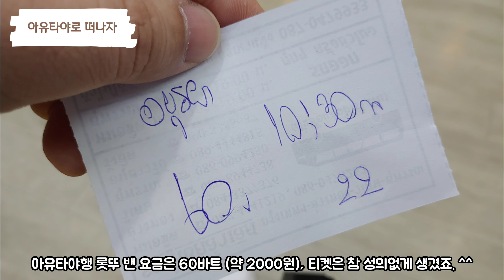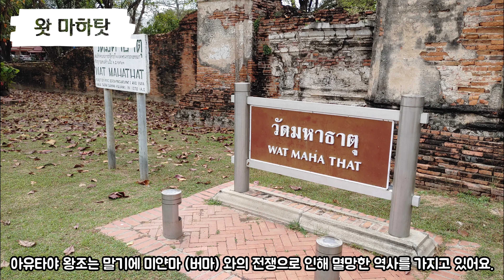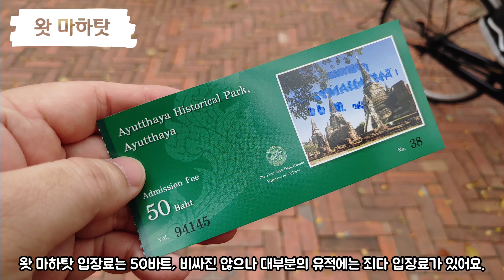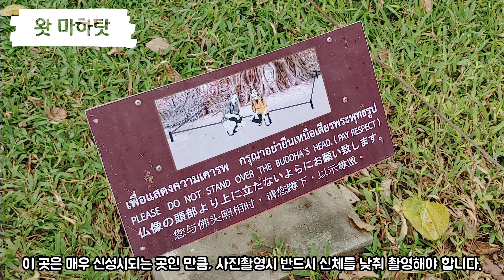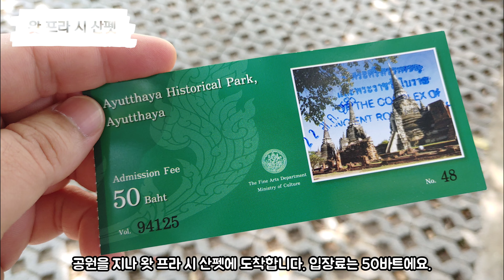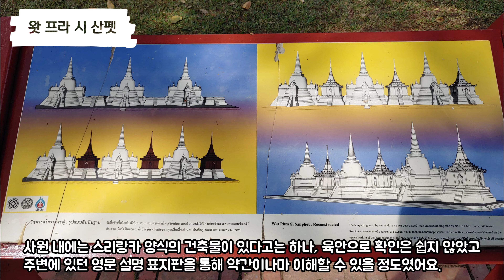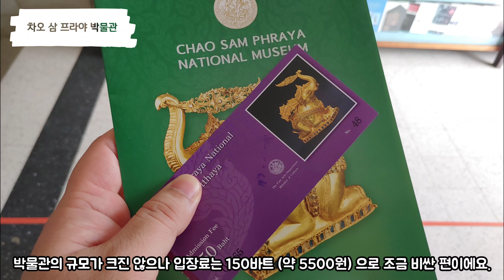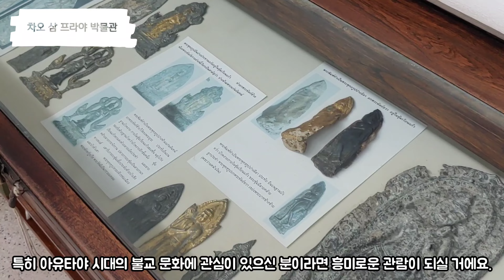아유타야 왓 마하탓, 왓 프라 시 산펫, 태국의 경주와도 같은 역사 도시를 가보다! (태국34)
안녕하세요. 미스터모입니다.

사실 지난 번 이야기에서 태국 여행의 마지막 밤을 다루며 이야기를 마무리했었긴 했는데요. ^^;
여행 중 1박 2일로 다녀왔던 한 도시를 영상 마지막에 남겨보도록 하겠습니다.
바로 우리나라의 경주와 비슷한 포지션을 가진 아유타야라는 곳인데요.

방콕에서 차량으로 약 2시간 정도면 다녀올 수 있고, 1박 2일 코스면 거의 대부분을 다 보고 올 수 있는 곳이기도 하죠.
경주와 마찬가지로 역사를 알고 보면 많은 곳이 보이는 장소이기도 한데요.
이번 영상에서는 방콕에서 아유타야까지 이동, 왓 마하탓 등 대표 관광지 몇 군데를 소개해 보겠습니다.

( 해외여행시 COVID19 에 면밀히 대비하며 여행 진행했습니다. )

- 편집 : VLLO
- 촬영 : LG V50s